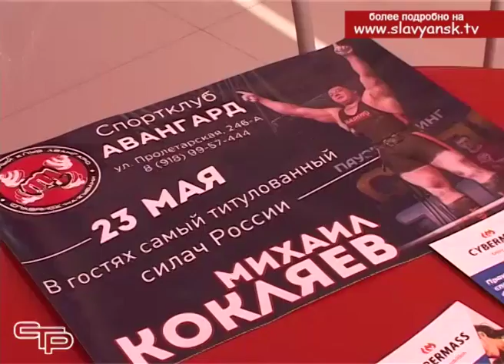Михаил Кокляев встретился с членами и гостями спортклуба «Авангард»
Для того, чтобы вырастить спортсмена-чемпиона нужно многое, но, на первом месте всегда был и остается человек. Самые лучшие физические данные, без грамотного руководства, так и не буду реализованы в золото медалей. На занятия к хорошим тренерам выстраиваются очереди, и отбор в их секции проходит очень жесткий. А вот славянский спортклуб «Авангард» поступил умнее. Чтобы все его посетители и другие спортсмены района смогли получить консультацию многократного чемпиона и обладателя Кубка России по тяжёлой атлетике, они пригласили его в гости. Встретиться с человеком-легендой Михаилом Кокляевым  - тяжелоатлетом, своё восхищение которым Арнольд Шварцнеггер выразил, написав твитт Дмитрию Медведеву,пригласили и нас.